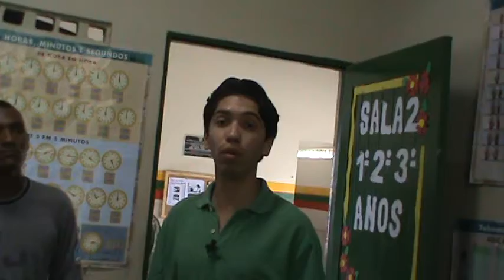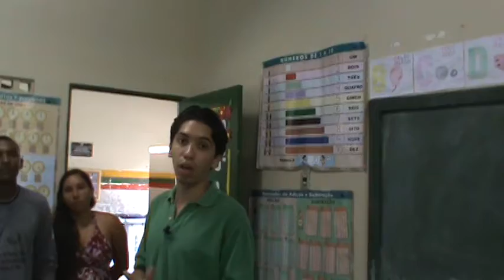DENUNCIAS DO MORADORES DE CONGRUA E JABACÓ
MORADORES DAS COMUNIDADES DE JABACÓ E CONGRU EM IGARASSU SE REUNEM PARA PEDIR SERVIÇOS BÁSICOS DE SAÚDE, EDUCAÇÃO E SEGURANÇA A PREFEITURA DE IGARASSU